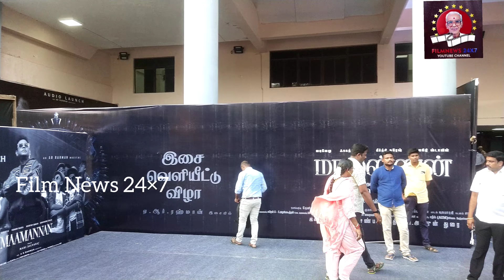MAAMANNAN Movie Grand Audio Launch | Udhayanidhi Stalin | Vadivelu | Keerthy Suresh | Mari Selvaraj